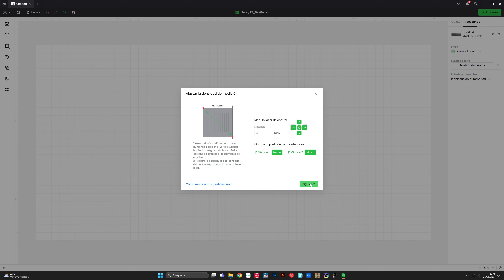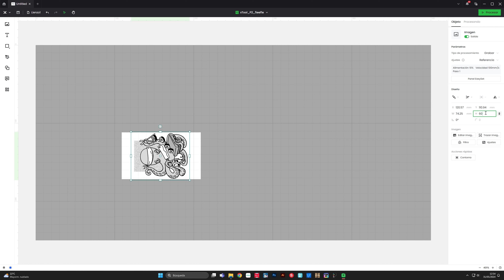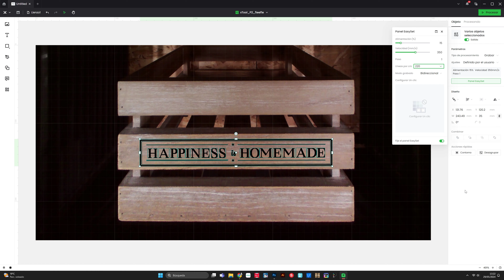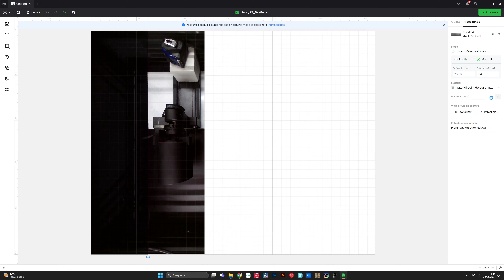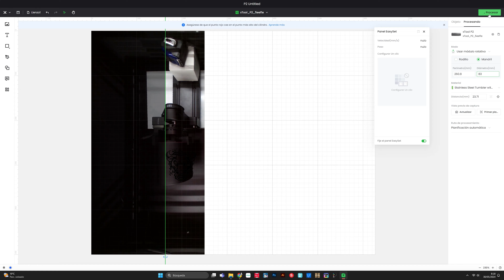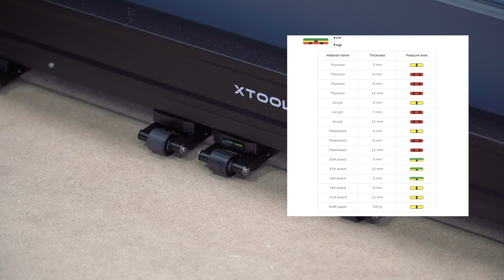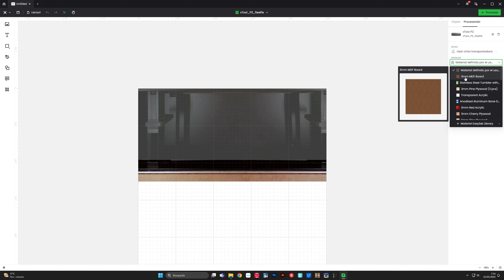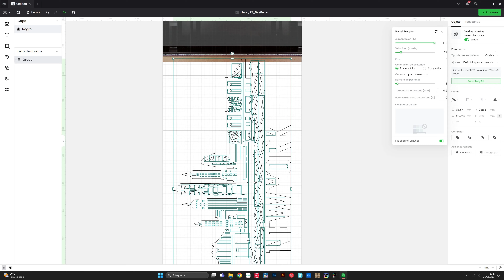¡No Creerás lo que hace la XTOOL P2! Guía completa con accesorios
En este nuevo vídeo, nuestro experto Efraín te presenta la increíble Xtool P2, una máquina láser CO2 de 55W que promete revolucionar tus proyectos de personalización.

00:00 -  Introducción

A simple vista, puede parecer similar a otras máquinas, pero su tecnología avanzada y accesorios opcionales la distinguen como una herramienta versátil y poderosa. ¡Prepárate para descubrir todo lo que puede hacer!

00:26 🔹 Especificaciones de la Xtool P2:

    ◼️ Potencia: 55W
    ◼️ Área de Corte y Grabado: 60 x 30.5 cm
    ◼️ Materiales: Graba y corta madera, cuero, tela, acrílico, cristal, piedra, pizarra y más.
    ◼️ Cámaras y Sensor Lidar: Dos cámaras (una para todo el área de trabajo y otra de proximidad) y un sensor lidar que permiten un grabado preciso, incluso en objetos curvos.

🔹 Demostraciones en el Vídeo:

    01:07 ◼️ Grabar Objetos Curvos XTool P2:
        Grabamos una cuchara de madera utilizando el sensor lidar para medir y ajustar la altura con precisión. Verás cómo se adapta el láser CO2 a las diferentes alturas.

  03:16  ◼️ Uso de la Base Elevadora XTool P2:
        La base elevadora permite grabar objetos de hasta 21.5 cm de alto, aumentando significativamente las posibilidades de personalización.
        Aprende a usar la RISER BASE a para obtener los mejores resultados en tus proyectos.

  05:01  ◼️ Accesorio Rotacional RA2 Pro XTool P2:
        Ideal para grabar objetos cilíndricos como copas, vasos y tazas con asa.
       Te mostramos cómo configurar y utilizar este accesorio para grabar una taza con asa maximizando el potencial de la Xtool P2.

  07:56  ◼️ Alimentador Automático XTool P2:
        El auto conveyor feeder permite cortar y grabar materiales de hasta 3 metros de largo y 50 cm de ancho.
        Mira cómo crear un impresionante cartel de "New York" paso a paso con este accesorio único.

🔹 Por Qué Elegir la Xtool P2:

    🔴 Versatilidad y Precisión: Perfecta para una amplia gama de materiales y proyectos.
    🔴 Tecnología Avanzada: Equipado con cámaras y sensor lidar para resultados precisos.
    🔴 Accesorios Opcionales: Desde la base elevadora hasta el accesorio rotacional, cada uno amplía las posibilidades creativas.

Si tenías dudas sobre qué máquina láser CO2 de sobremesa comprar, esperamos haberte ayudado a despejarlas con este vídeo detallado. 📩👍